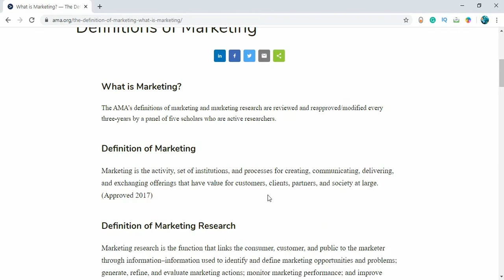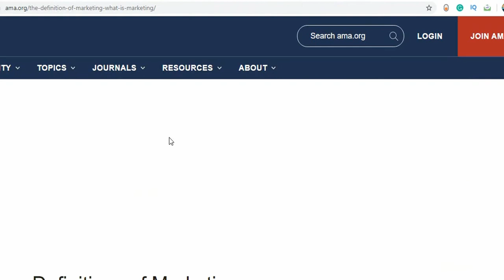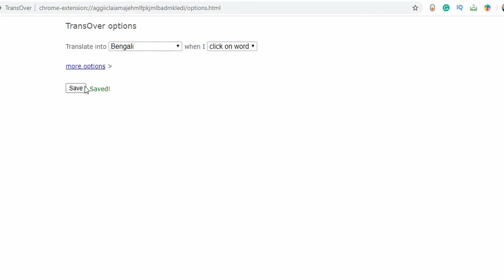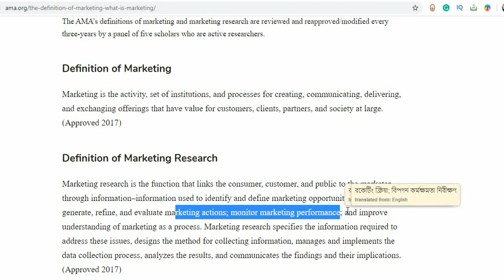English To Bangla Translator Extension in Google Chrome || *Exclusive*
Today i am going to show you how can you add translator extension in your google chrome. you can translator in any language. and also you don't need to open any other website for app for translate. you can translate you text or sentence in one page at a time.